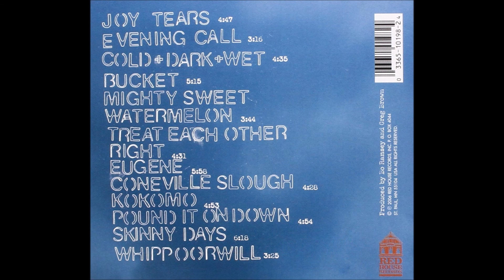Greg Brown - Evening Call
Lyrics: Greg Brown
Original: Greg Brown
Released: The Evening Call (2006)

I had my fun, my fun had me
And from beneath her parasol
She says "goodbye, old used to be -
Get ready for the evening call."

She has grown cold, but how warm she was -
The morning lawn writes history
In lost high heels and empty cups
Whose lipstick stains are kissing me.

How chill the air, and my heart is poor.
How low the sun, how high the wall.
Sweet music drifting out my door
Merges with the evening call.

So slow she turns, and swaying goes
To a young man beneath a shady tree
Who there undoes her pretty clothes.